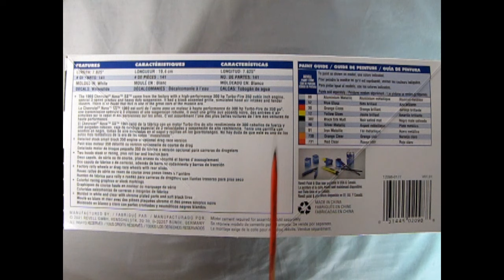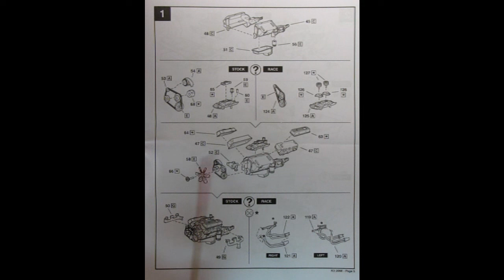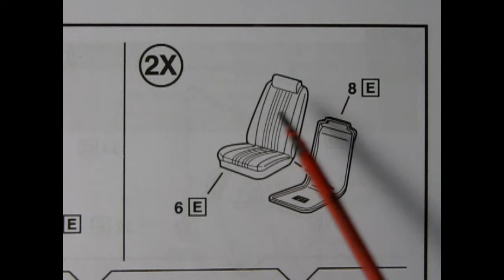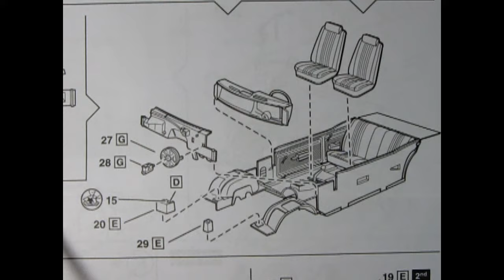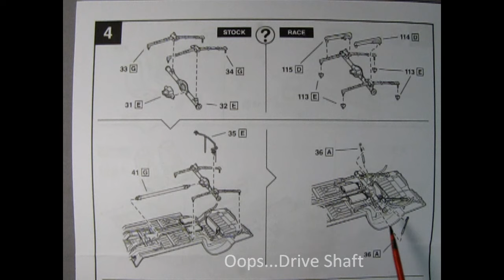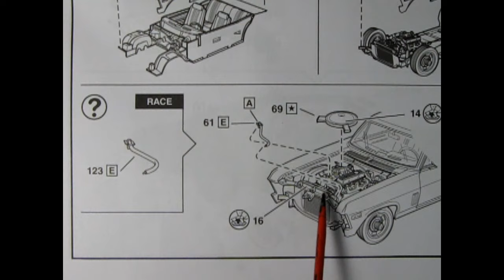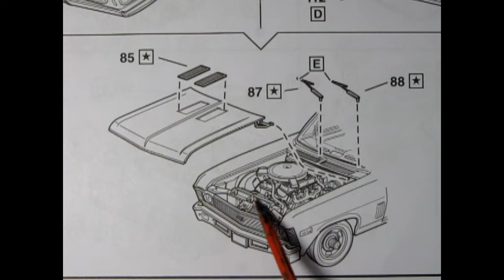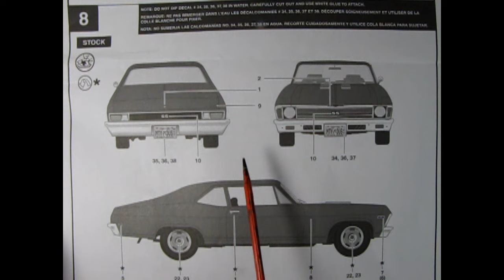What's In The Box? - The Revell 1969 Chevrolet Nova 2 in 1 Model Car Kit Unboxing Video